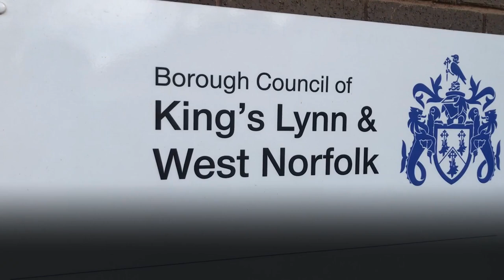See inside the West Norfolk CCTV control room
With nearly 700 camera locations feeding into the control room in Kings Lynn, the eagle eyed operators have recorded over 17,500 incidents in the past four years. Now our cameras record them...